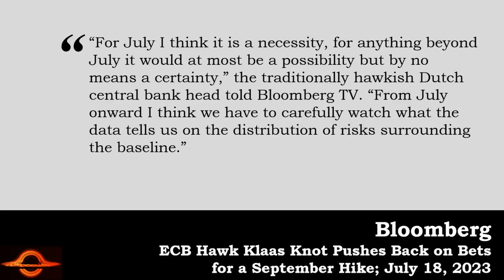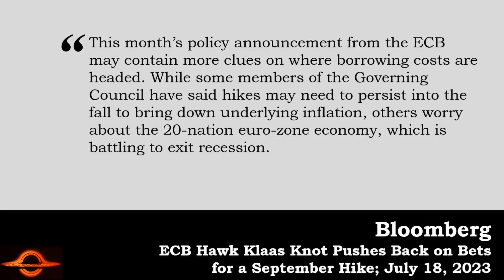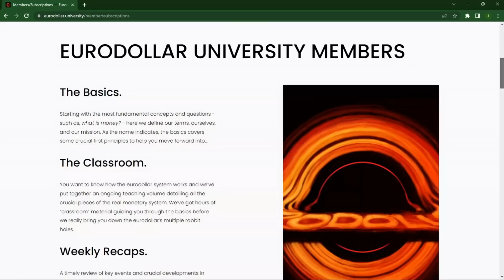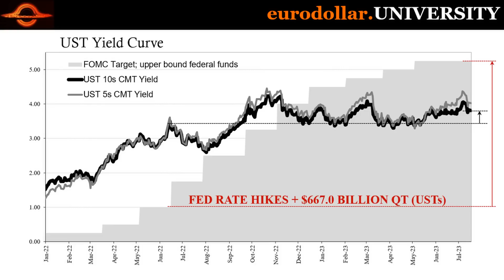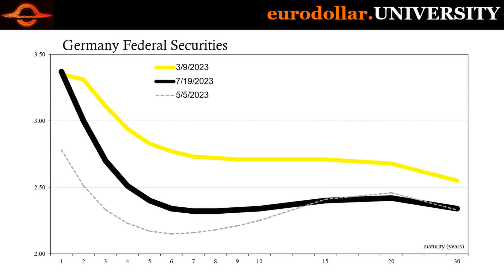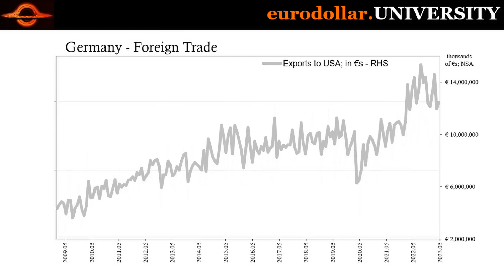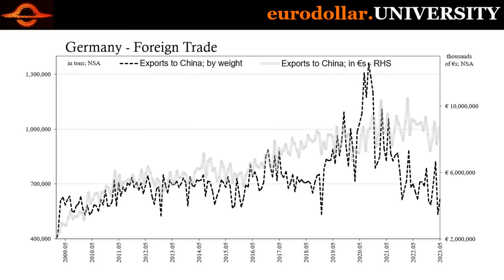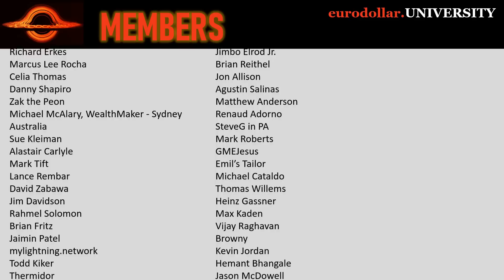It has all been an illusion and now the brutal truth is being uncovered.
Germany reported trade data exposing the resilient economy fallacy as a product of nothing more than the temporary nominal price illusion. Volumes are down huge and as values fall there's no more cushion from lack of activity. This isn't about Germany so much, either, as we can see in trade w/the German's biggest customers: China and the US of A.

Bloomberg: ECB Hawk Klaas Knot Pushes Back on Bets for a September Hike